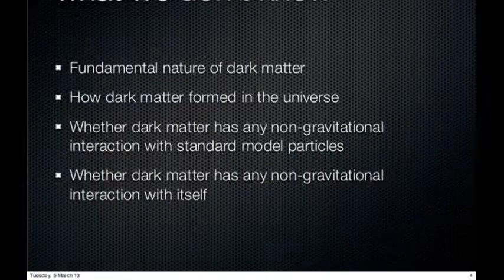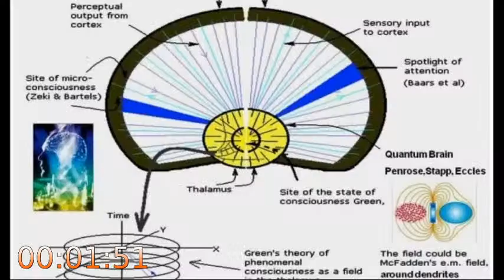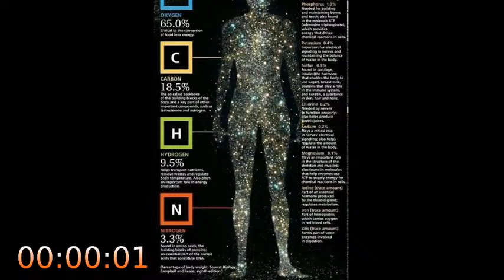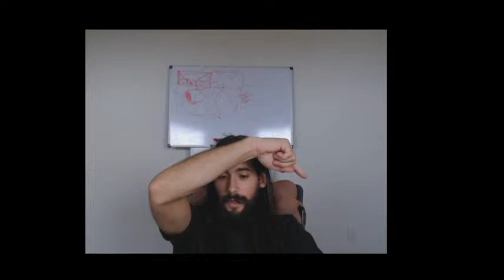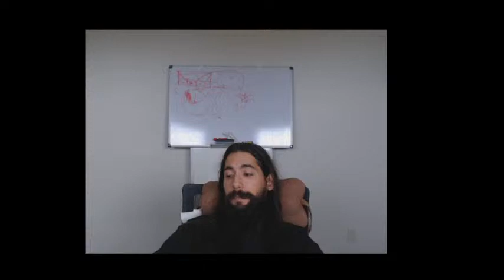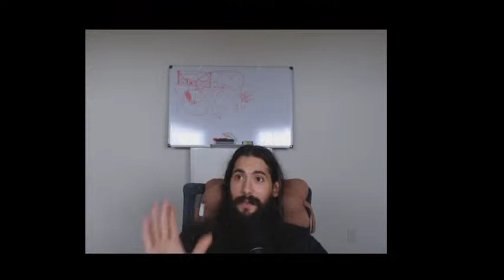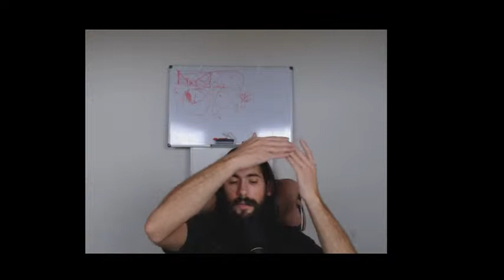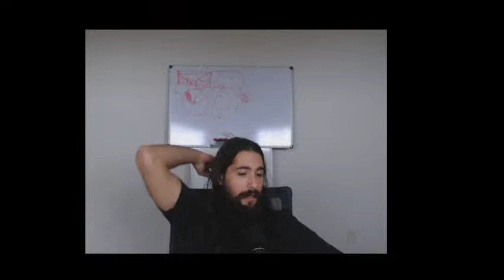Healing Aug Live Stream